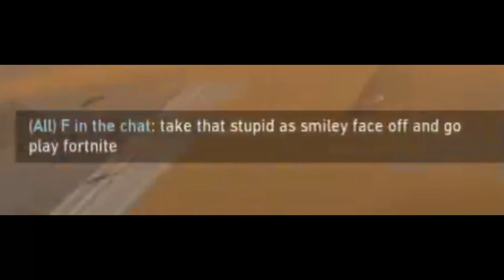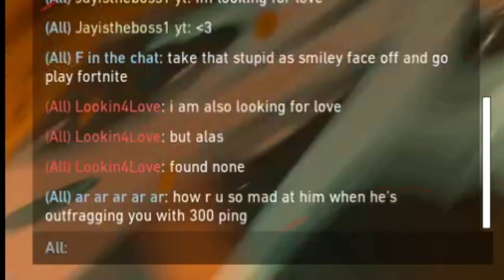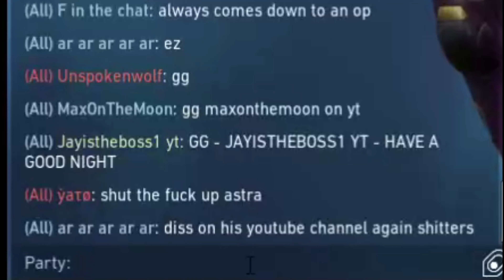𝙎𝙩𝙪𝙥𝙞𝙙 𝘼𝙨𝙨 𝙎𝙢𝙞𝙡𝙚𝙮 𝙁𝙖𝙘𝙚 𝙂𝙚𝙩 𝙈𝙚 𝙎𝙤 𝙈𝙪𝙘𝙝 𝙍𝙖𝙜𝙚 🙂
This video is just me playing with my friends,

let me know and the comment section down below if you like this kind of video format & I will make more videos like this 😁

hope you enjoy the video bossgang​​​​​​​​​​​​​